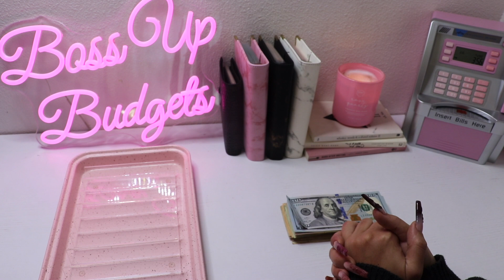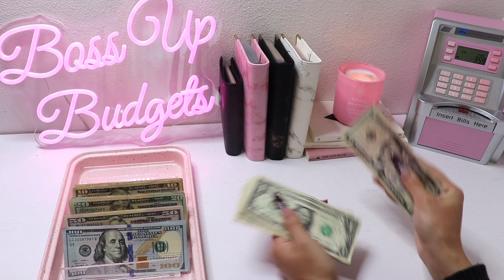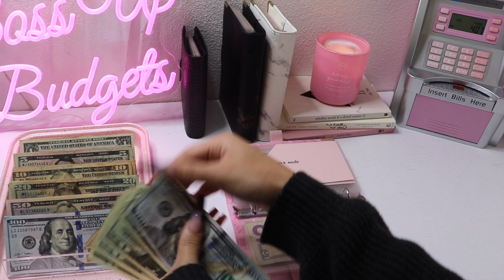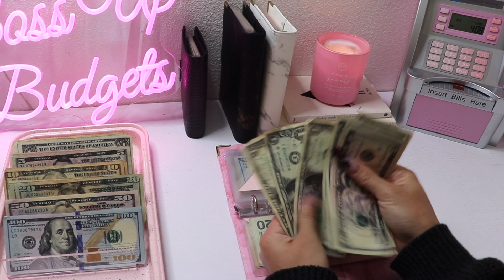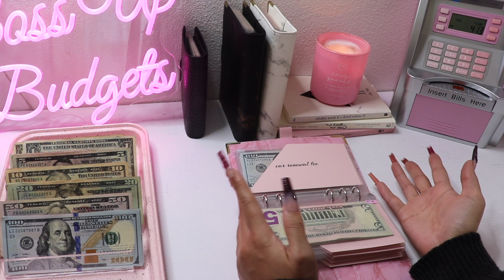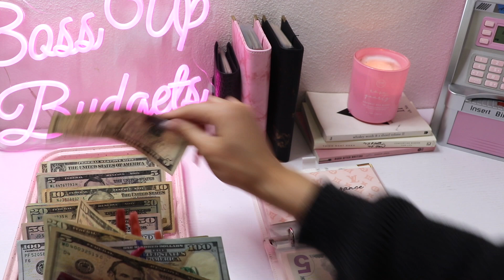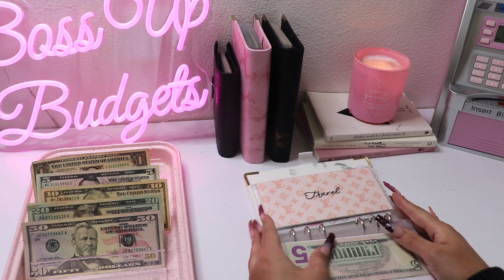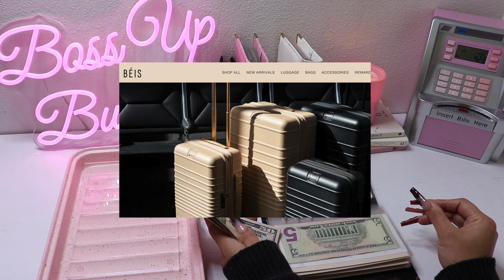CASH STUFFING $1203 | FEBRUARY PAYCHECK 3 | BOSS UP BUDGETS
♡ this is february paycheck 3 cash stuffing ♡

this video covers:
0:00 intro
1:00 cash count $1203
2:44 weekly allowance
4:32 expenses and debt stuffing
10:55 emergency funds & savings stuffing
13:40 short-term sinking funds

- black croc a7 binder
- pink marble a6 binder
- black marble a6 binder
- white marble a6 binder
- blue marble a6 binder
- clear a7 binder
- a7 zipper envelopes
- a6 zipper envelopes
- acrylic cash divider
- pink atm savings bank

♡ journey began: apr 2022
about me: i am 26 years old living in one of the most expensive cities in u.s. i am currently a full-time student and work a 9-5. i have always struggled with savings and have only began my journey to repay my student loan debt, credit card debt, and begin my savings (such as emergency fund, rainy day fund, dream home, etc.) i am figuring it out as i go.